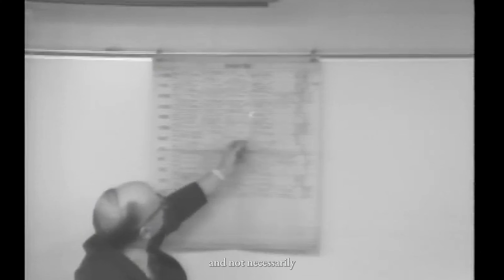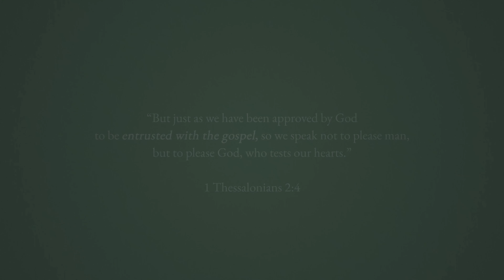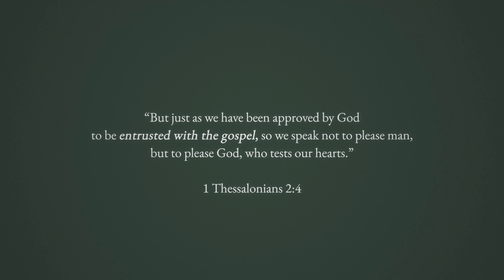Trinity Evangelical Divinity School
TEDS has served as a premier evangelical academic institution, preparing the next generation of pastors, missionaries, scholars, and evangelists. The faculty at TEDS is among the most widely published in evangelical academia and has profoundly influenced the leaders shaping the present and future of evangelical Christianity globally.

CHAPTERS:
00:00 - Intro
00:17 - The Gospel in Scripture
02:08 - EFCA Roots
02:56 - The Kantzer Vision
04:25 - Evangelical
09:29 - Entrusted with the Gospel